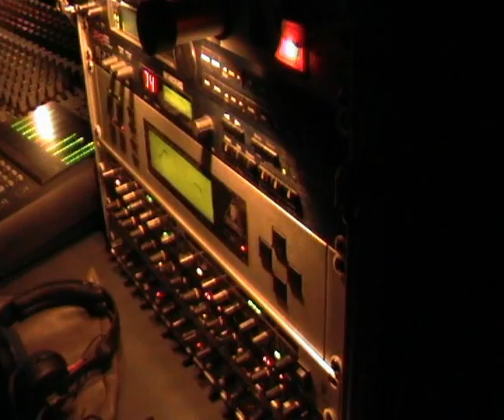Viva La Pola! 2005 - ELVIS JACKSON (1)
Band from Nova Gorica, Slovenia. Elvis Jackson are an altogether special rock group that has developed its own musical expression over a decade through the help of ska, punk, hard core, reggae and metal influences (Bad Brains, Slayer, Sublime, Beatsteaks, RKL among others). From a band was formed at the end of 1997 and had the first practices two days prior to their first concert, it has evolved into a tight unit of music veterans, famous for their live concerts and positive energy.